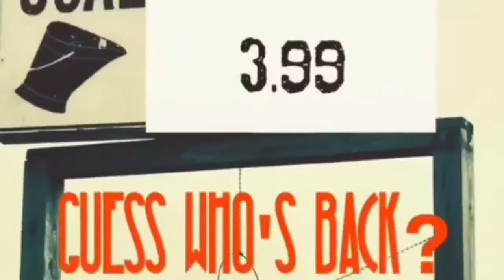New Grips! - Summer Vlog 18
Hey guys today is a summer vlog!

Extra links: none!

Add me on snapchat, I'll add you back ; ) : recanoid
Follow my vine as well: @hunter duggin

It's that easy.
Why aren't you doing it.
Stop reading this and do it.
IM TALKING TO YOU NEDAC AND THELONELYCRAFTER!

but seriously tho... Do it... It's for your own good.

Pfffffft skeeerrrrtt